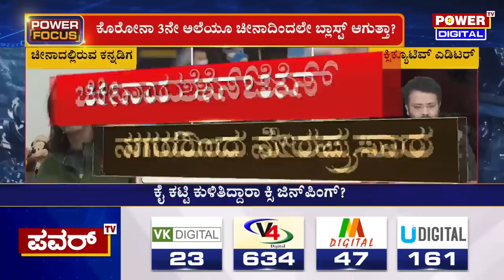Corona Virus China : ಚೀನಾದಲ್ಲಿ ಸದ್ಯದ ಪರಿಸ್ಥಿತಿ ಹೇಗಿದೆ ಗೊತ್ತಾ.? | Power TV News